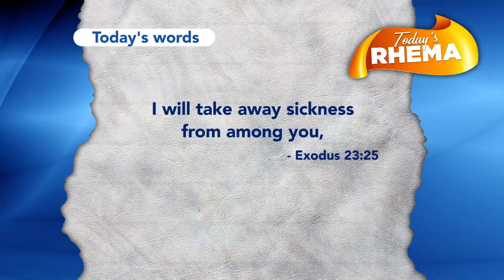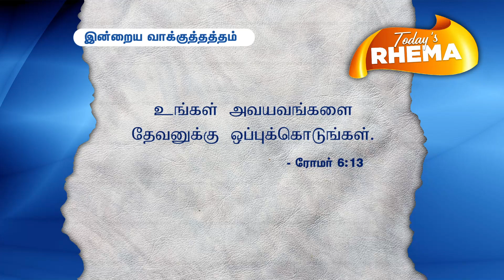Today's Rhema :: இன்றைய வார்த்தை :: 16th Feb 2022 :: BRO.GODWIN MOSES